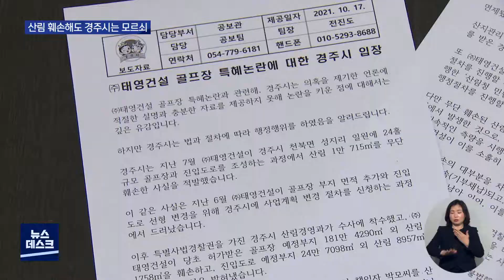[대구MBC뉴스] 태영건설 골프장 산림 훼손..허가 변경 승인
내용: 태영건설 골프장 산림 훼손..허가 변경 승인 - 김형일 기자 (포항M)